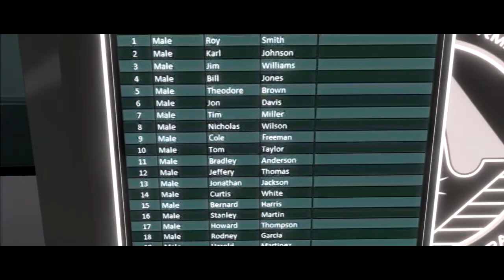♦(PS3) Beyond Two Souls | Part 19 | TROUBLE!